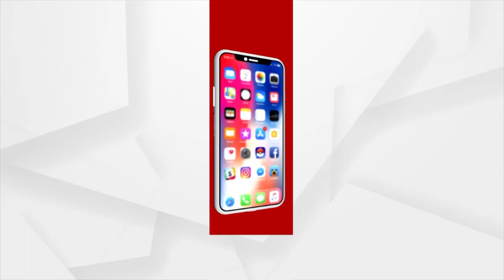ଆନ୍ଦୋଳନ ଶେଷ, ଘରକୁ ଫେରିବେ କୃଷକ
ଦୀର୍ଘ ୧ ବର୍ଷରୁ ଅଧିକ ଦିନ ହେବ ଦିଲ୍ଲୀର ବିଭିନ୍ନ ସୀମାରେ ଆନ୍ଦୋଳନ ଚଳାଇଥିବା କୃଷକମାନଙ୍କ ଆନ୍ଦୋଳନ ଶେଷ ହୋଇଛି । ୪୦ କୃଷକ ସଂଗଠନକୁ ନେଇ ଗଠିତ ସଂଯୁକ୍ତ କିଷାନ ମୋର୍ଚ୍ଚା ଆନ୍ଦୋଳନ ପ୍ରତ୍ୟାହାର ନେଇ ଘୋଷଣା କରିଛନ୍ତି । ଏହାସହ ୧୧ ତାରିଖରୁ କୃଷକମାନଙ୍କୁ ସେମାନଙ୍କ ଘରକୁ ଫେରିଯିବାକୁ ନିର୍ଦ୍ଦେଶ ଦେଇଛନ୍ତି।